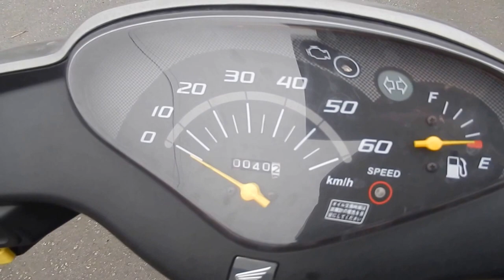No B6419 HONDA DIO Fi